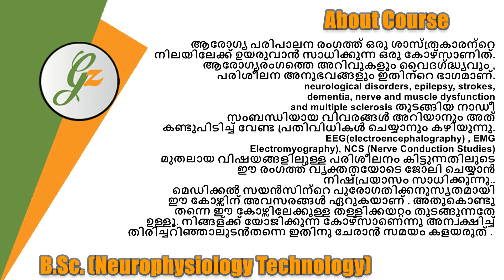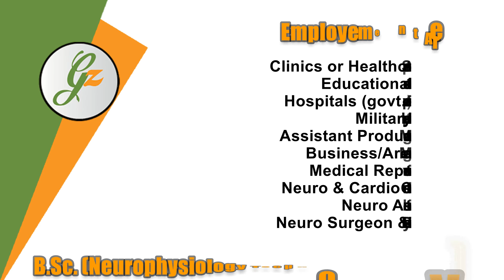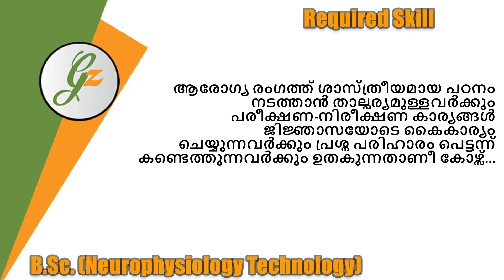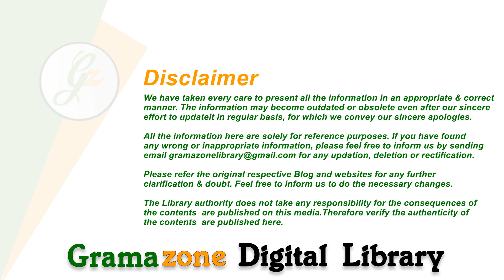Bachelor of Science in Neurophysiology Technology:[EP_02]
Bachelor of Science in Neurophysiology Technology is an under graduate course.

Gramazone Digital Library